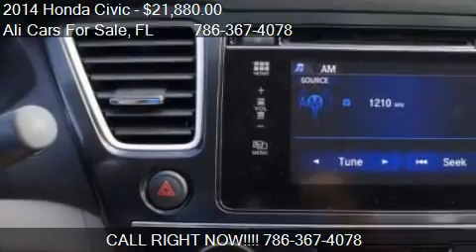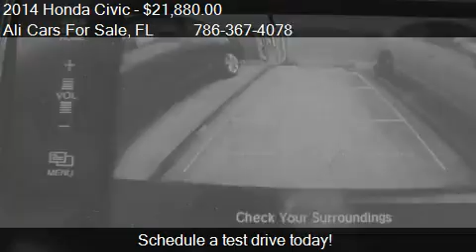2014 Honda Civic EX 4dr Sedan for sale in WESTON, FL 33331 a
This 2014 Honda Civic EX 4dr Sedan is for sale in WESTON, FL 33331 at Ali Cars For Sale.
Engine: I4 1.8L I4
Transmission: CVT
Color: Unspecified
Mileage: 9
Contact Ali Cars For Sale 3500 Weston Rd WESTON, FL 33331 to test drive this 2014 Honda Civic EX 4dr Sedan today.